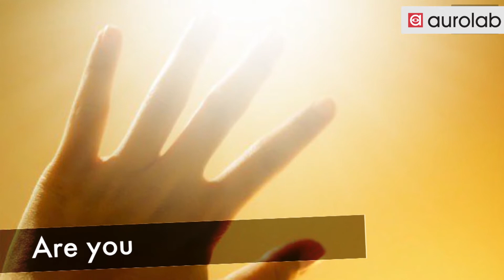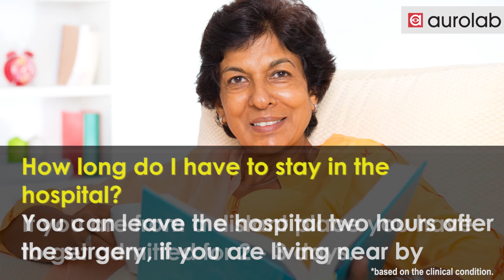Awareness of Cataract Disease and Treatment | Aurolab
A cataract is a progressive clouding of the natural lens which blocks the light passing to the retina. The lens is made mostly of water and proteins. Protein arranges itself to allow light rays to pass through and to focus the rays onto the retina.

Sometimes, protein clumps together, clouding small areas of the lens and blocking some light from reaching the retina. This clouding is called a cataract.

“SURGERY IS THE ONLY TREATMENT OPTION”
A cataract should be removed when vision loss interferes with your daily activities, such as driving, reading, or watching TV. Surgery consists of removing the cataract and replacing it with an artificial lens. Different types of surgeries can be done. Your ophthalmologist will discuss these surgical options with you and decide which type of lens replacement is suitable for you.

Aurolab has been in the field of ophthalmology for over 28 years, manufacturing a wide range of products such as Intraocular Lenses, Surgical pharma, Sutures, Surgical Knives, Ophthalmic  Equipments, and Eye drops. Through its network in India and in over 150 countries, Aurolab has helped restore vision to over 30 million, globally. Aurolab, a division of  Aravind Eye Care System, was established with a mission to help eradicate needless blindness by providing appropriate products worldwide. As an organization comprising of over 1,000 employees, Aurolab continues to evolve keeping honesty, integrity, accountability, empathy, and service to mankind as the hallmarks in which it operates.

This official YouTube Channel of Aurolab aims to provide and showcase some of the best ophthalmic procedures, products, quality systems, customer testimonials, and general awareness, etc with a hope that the information provided here helps eye care providers globally with knowledge in patient care and related subjects to learn, to teach and to reflect.